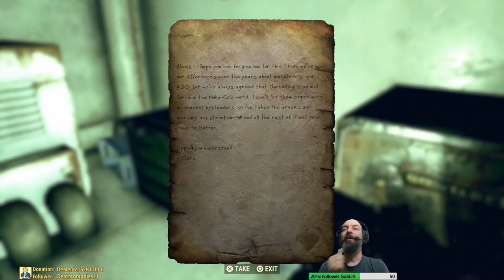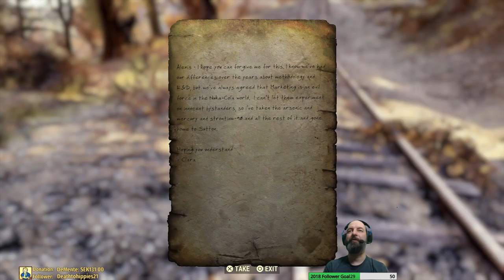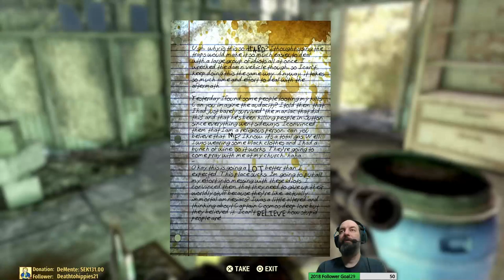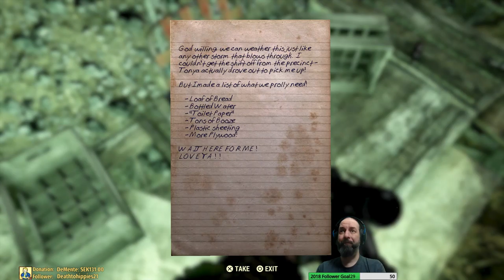Fallout 76 - Nuka Cola Plant (Phil Hunt)